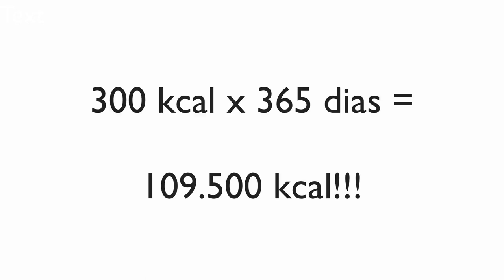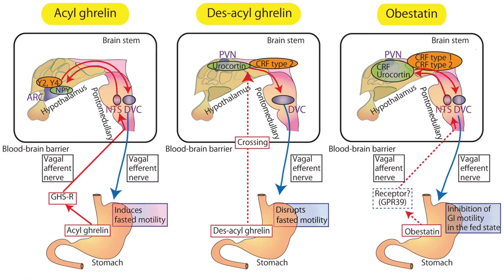Come pouco e engorda muito? Saiba o que pode estar acontecendo.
No episódio de hoje:
Engordamos quando consumimos mais calorias do que precisamos. Mas o equilíbrio calórico não é o único fator responsável pelo ganho de peso.